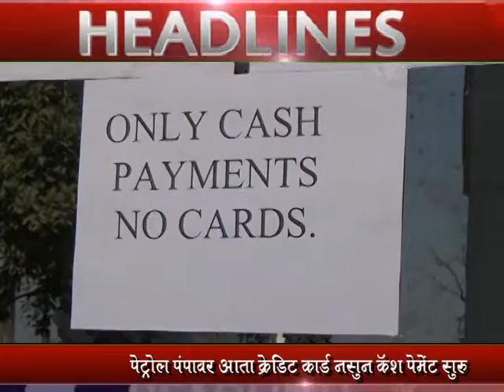Mh Tv News 19 12 2016